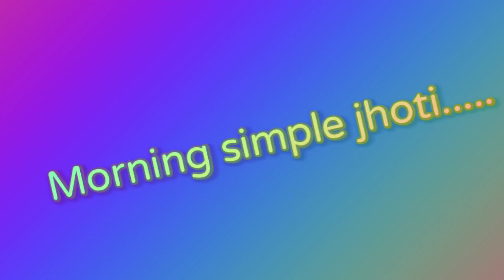Simple jhoti design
Hy frends
Aji morning re mu kipare simple jhoti design karechi dakhantu

Pura video nischaya dakhantu

Like. comments.